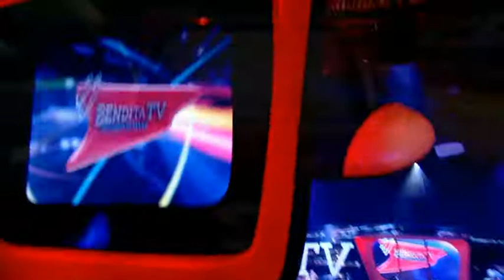BENDITA TV (CANAL 10) | PARTE 4 | 07-05-2017 HD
(URUGUAY): Marcel Daset, a propósito de sus 12 años en TV, estuvo de invitado en el piso de "Bendita TV" (Canal 10). PARTE 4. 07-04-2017.